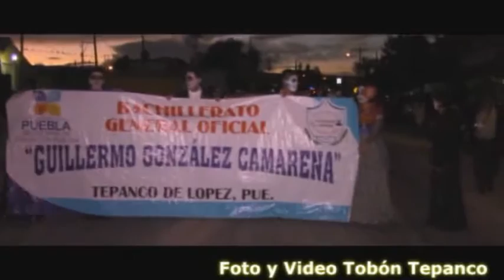Desfile de Catrinas 2016 Foto y Video Tobon Tepanco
Desfile de Catrinas 2016